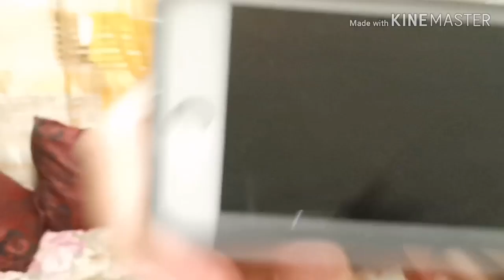Housing Loan Process Step by Step| May sarili na akong bahay| Salamat Pagibig